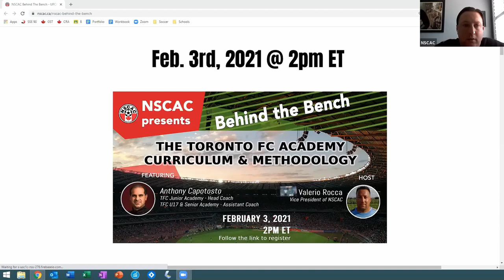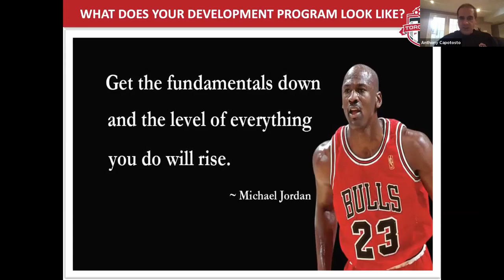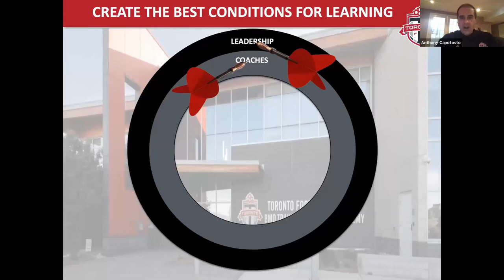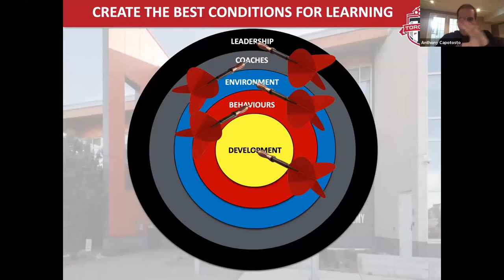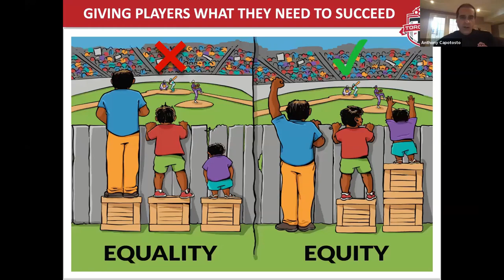NSCAC - Behind the Bench, Episode 16: The TFC Academy Curriculum & Methodology (Preview)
Welcome to our sixteenth episode of 'Behind the Bench' where we talk about the ins and outs of our beautiful game in Canada, from a coaching perspective. This episode of Behind the Bench is hosted by the Vice President of the NSCAC, Valerio Rocca.

Join us on this week's episode of Behind the Bench where we bring on Anthony Capotosto!

Anthony is the TFC Junior Academy Head Coach and the TFC U17 & Senior Academy – Assistant Coach.

To have access to the full video and much more content from the NSCAC, become a member of the NSCAC